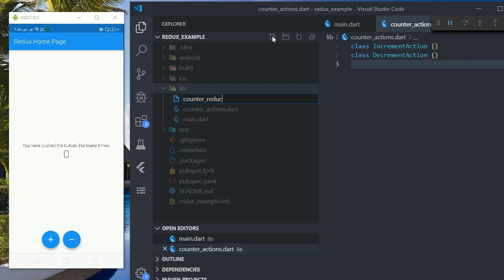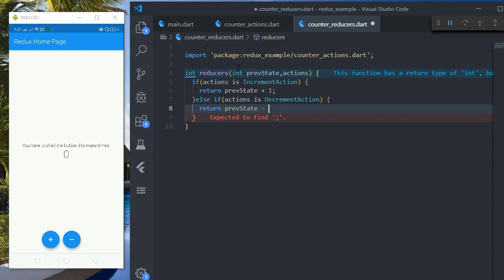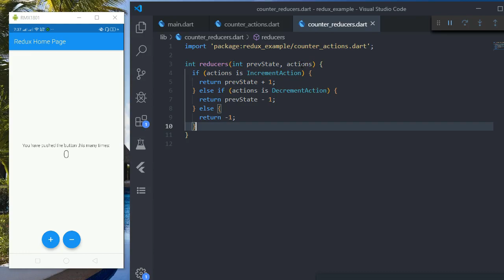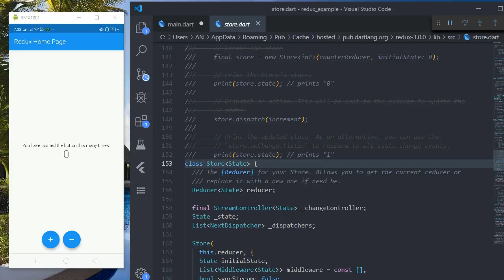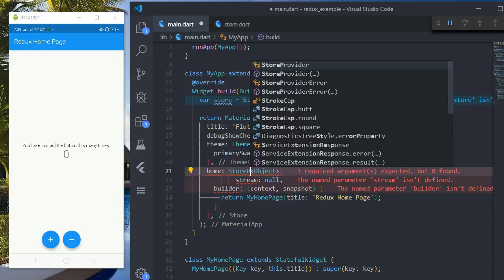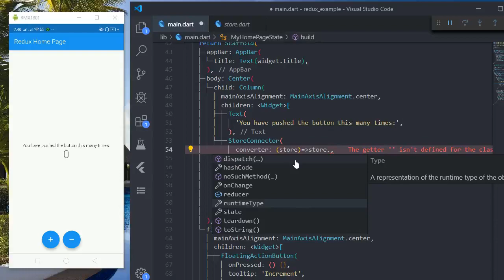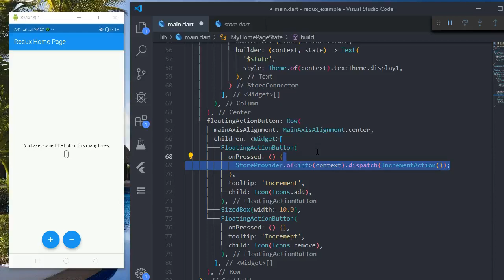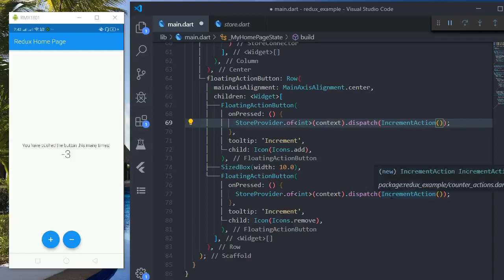Flutter | Flutter Redux | State Management | Flutter Tutorial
How to manage state when your app is complex, first solution make a global variable and pass when you want to change state this solution is not recommended and it breaks when your app is big and complex, second solution is Stream and StreamBuilder and Inherited widget this is basic of all state management in flutter

About Flutter
Flutter is the Mobile SDK for cross platform, high performance with beautiful architecture for Android, IOS, Web and Desktop created by Google